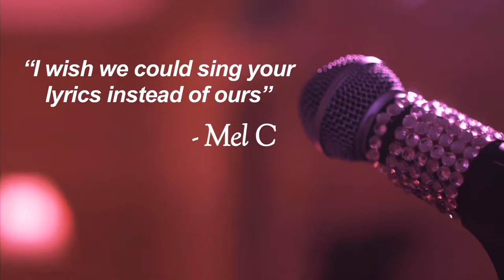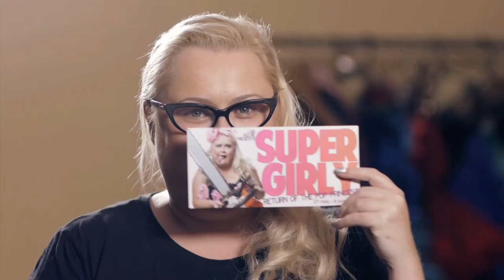SuperGirly: Return of the Pop Princess - The Preview Video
Presented by Lab Kelpie and featuring Lulu McClatchy and Lyall Brooks, SuperGirly: Return of the Pop Princess is a two-hour, two-act all out assault on the world of pop music and celebrity culture that will have you laughing, crying and wincing all at the same time!

For more information about this and other productions, visit labkelpie.com.

Video produced by Hayden Bevis: haydenbevis.com